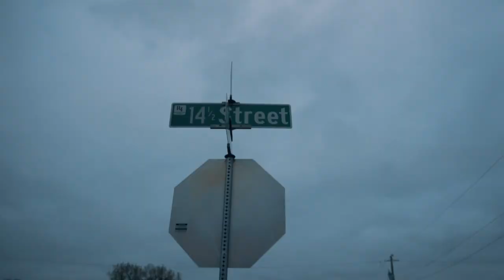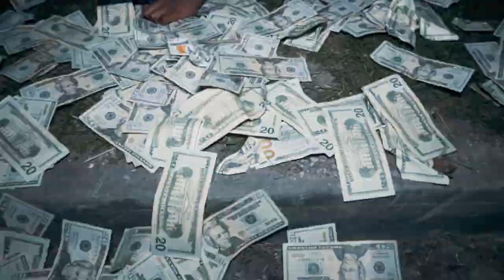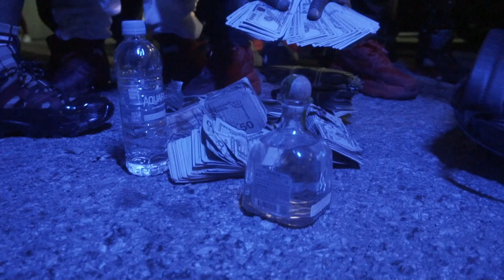Streetmade9 -Tick (Shot: By Wehpenbot Visuals)